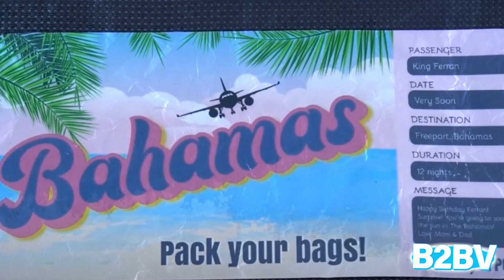The Royalty Family 👑 FERRAN's 12th Birthday Gifts Ranked From BEST to WORST! 👑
Our beloved King Ferran recently turned 12 years old, and Ali and Andrea showered him with presents! Very aptly, they gave him 12 gifts in total. Today, we're going to take a look at those presents and rank them from worst to best. Wait for the last present, as I'm sure it will melt your heart...

Number 12 - SWIMMING SHORTS

A pair of gold and black swimming shorts. They seemed a bit too large for Ferran, but he'll definitely grow into them!

Number 11 - A PAIR OF SHOES

Ferran's seemed to really appreciate the blue shoes, and even lifted them to the sky as they were some gift from the gods!  I'm not sure how well they'll go with the rest of his wardrobe, but they're a nice gift nonetheless.

Number 10 - BASKET JERSEY

Hidden in a box inside the pond, a Golden State Warrior's tanktop was waiting for Ferran. Sporting the number 33 and the nickname Wiseman on the back, the young king seemed to love it. Ali mentioned he meant to buy the Curry jersey, but Ferran said he liked this one better as he's a wise man himself!

Number 9- ANOTHER PAIR OF SHOES

This time it's a pair of white Nike Supreme X Airforces. They look great and will go with pretty much any outfit! Andrea was even jelly as she said she was supposed to get those for her birthday!

Number 8 - WALKIE TALKIES

Walkie talkies are always a fun gift, and these ones in particular had a very cool design.  They'll come in handy for when Ferran and his friends want to play hide and seek!

Number 7 - ANOTHER PAIR OF SWIMMING SHORTS

The brand of the fashionable shorts was Burberry. At least this time they seemed to fit perfectly Ferran's waist!

Number 6- FANCY SUNGLASSES

Ferran got Pit Vipers, a very stylish pair of sunglasses that will help him look cool while also keeping the sun out of his eyes. Definitely a great choice for the King of Fashion! They looked so cool that Milan almost wanted to steal them for himself!

Number 5- YETI NANO

A very practical gift, the Yeti Nano is a small speaker that can be used to play music or as a microphone. It's perfect for when Ferran wants to listen to some tunes while he's doing his homework or when he's gaming on his dedicated channel!

Number 4- PILOT GEAR

Hidden in the basket hoop, the package contained a suit and nameplates for a plane pilot named King Ferran. "This is so cool" said Ferran. That didn't come as a surprise since as Ali pointed out, being a pilot is one of Ferran's dream.

Number 3- UNDERWATER SCOOTER

An underwater scooter that lets you zip around in the water! This is a great gift for someone who loves to swim and explore, like Ferran.

Number 2- PARADISE TRIP

The last gift that Ferran received was a plane ticket for the Bahamas. This is an amazing gift, and one that will create some great memories for Ferran and his family. It also explain why so many of the gifts were related to swimming and water!

And finally, the number one best present Ferran got for his 12th birthday...

Number 1- GRANDMA!

Waiting in the back house was non other than Ferran's grandma! He was so happy to see her and they gave each other a big hug. This is definitely one of the best gifts he could have received, and it just goes to show how much Ali and Andrea care about him.

So there you have it! Those were all of the presents that Ferran received for his 12th birthday. What a lucky young man! We hope he has a fantastic year ahead. And what was your favorite present in this list?